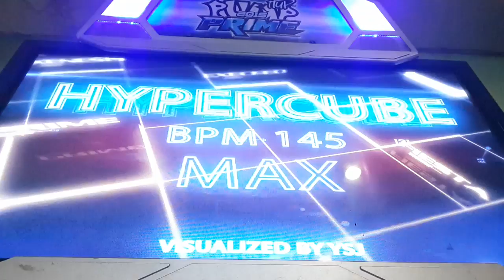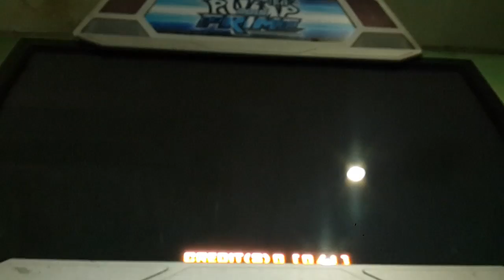DAEGUOSU - Hyper Cube S15 Rank VJ Sightread